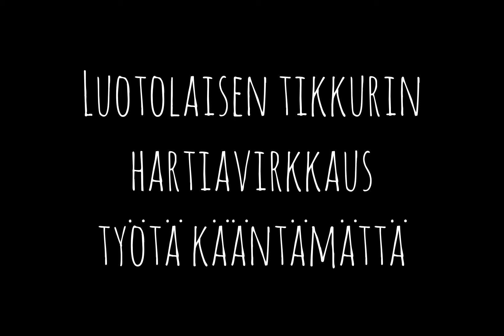Luotolaisen tikkurin hartiavirkkaus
Luotolaisen tikkurin hartiavirkkaus työtä kääntämättä.

Taito Pohjois-Pohjanmaa ry ohjevideo. Tekijä: Taito Pohjois-Pohjanmaa ry/Johanna Lumila.

Luotolaisen tikkurin tarvikepaketteja myy Taito Shop Oulu, ja Taito Shop -verkkokauppa